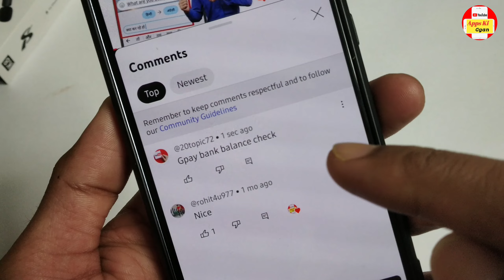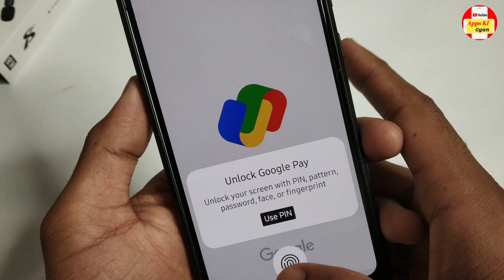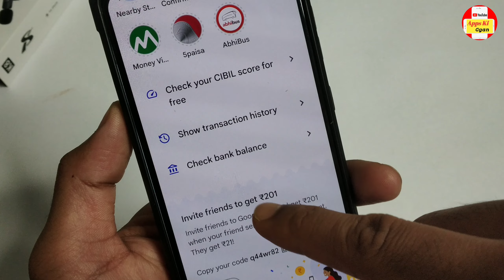google pay se bank balance kaise check kare !! google pay me bank balance kaise check kare 2023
Doston aaj ki is video me hum aapko batayenge ki Google pay se Bank balance kaise check karte hai

Your Queries -

google pay se bank balance kaise check kare google pay se balance kaise check kare google pay per balance kaise check karte hain
google pay per bank balance kaise check karte hain
check bank balance in google pay
google pay me bank balance kaise check kare
google pay me balance kaise check kare
how to check balance in google pay
google pay balance kaise check kare
google pay se balance kaise check kare google pay me bank balance kaise check kare google pay se account balance kaise check kare
google pay se bank balance kaise check kare google pay me balance check kaise karen google pay se balance kaise dekhe